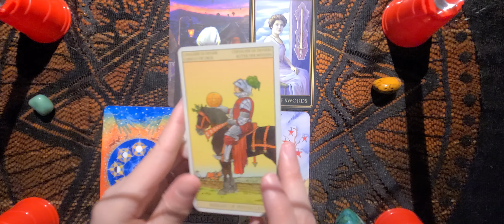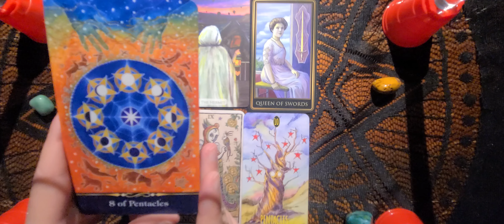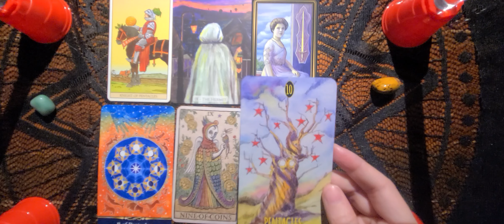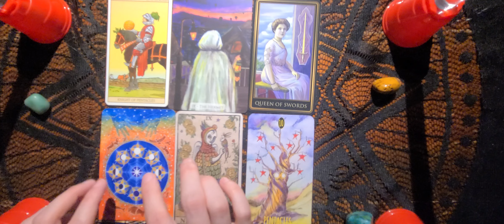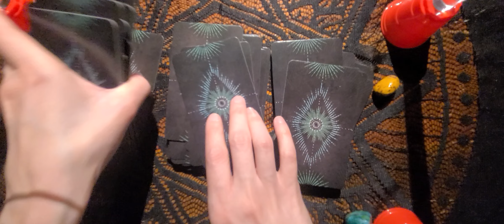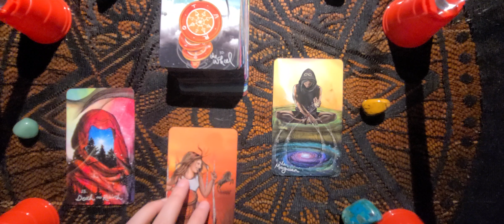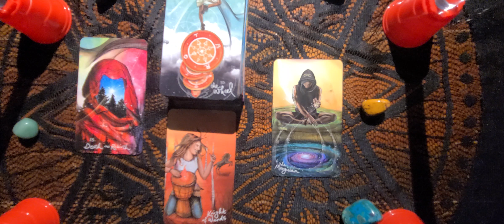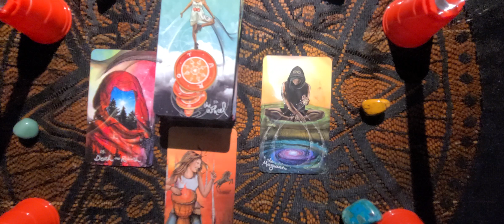Alternate General Reading for Virgo w/ astrological correspondences Spring 2022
Alternate general reading for the mutable Earth sign of the Zodiac w/ astrological correspondences. I forgot the Stories Oracle in this video, so I made a new one, but maybe that other video didn't resonate with you, so I decided to share this one as well. While it does seem to share a similar message, there is a different reading here. The astrological correspondences are the same, but the reading is different. Didn't seem fair not to share this one too, so here it is!

Decks shared in this video: Tarot of the New Vision

Modern Love Tarot

Titanic Tarot: At the time of this video, everywhere I have looked is sold out. You may be able to find it Ebay, but I am not sure.

Star Tarot

Shadowland Tarot

Light Seers Tarot

Find me on the socials for daily readings every day of the week:
Instagram.com/Cosmic_Crow_Tarot
Facebook.com/cosmiccrowtarot